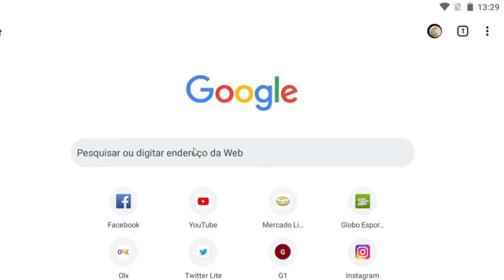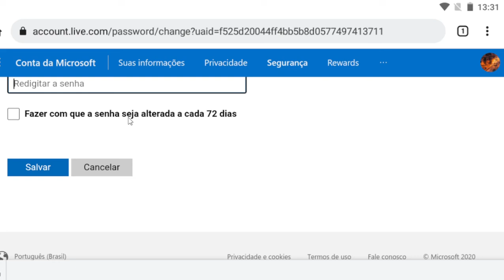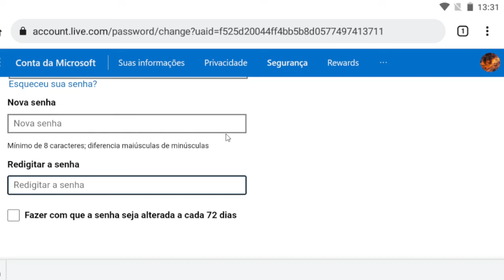COMO MUDAR SENHA DO OUTLOOK E HOTMAIL PELO CELULAR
Aprenda a como mudar a senha da sua conta do outlook ou hotmail.